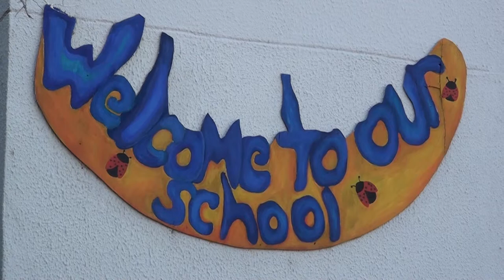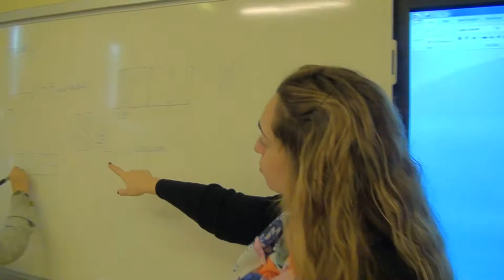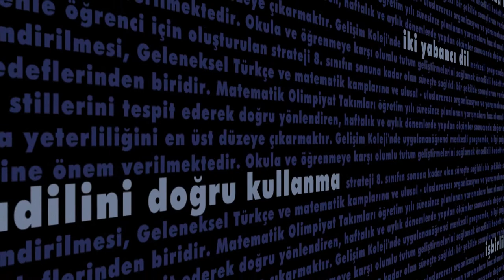İZMİR GELİŞİM KOLEJİ - İLKÖĞRETİM